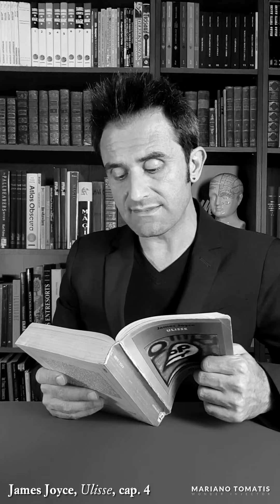Ulisse capitolo 4 - Mesmer in pillole 245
Nel quarto capitolo dell'Ulisse di Joyce, Leopold Bloom si porta il giornale in bagno. Pessima idea, nei giorni del dibattito sull'omotransfobia. Nota legale: questo episodio NON ha partecipato al Bloomsday 2021.
Puntata di martedì 22 giugno 2021.